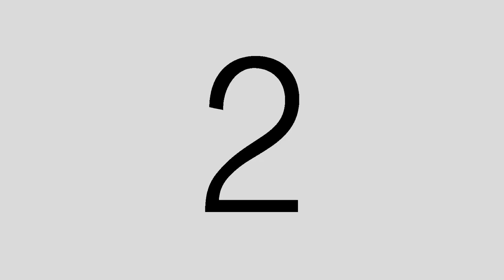อะไรอะไรก้ดีที่ศรีสะเกษ เที่ยวชุมชนบ้านธาตุน้อย ศรีสะเกษ เมืองรองต้องมาลอง นะครับ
เที่ยวชุมชนบ้านธาตุน้อย ศรีสะเกษ เมืองรองต้องมาลอง นะครับ